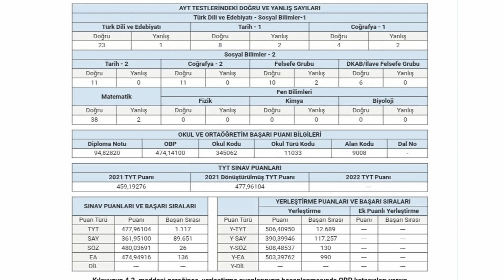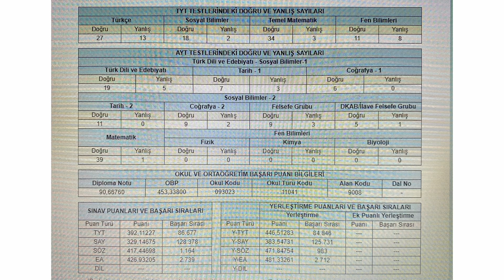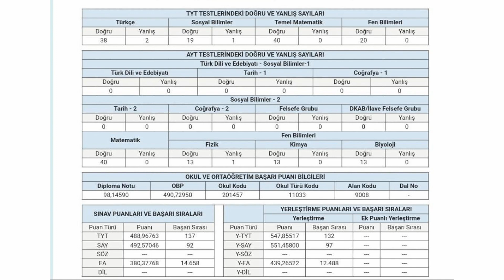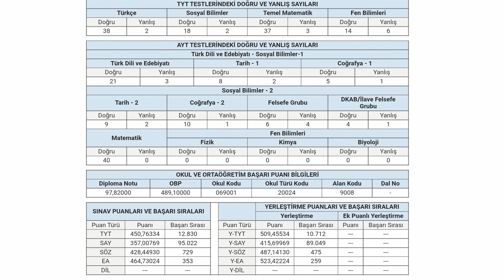BEKOSİSTEM YKS 2022 İLK 1000 DERECELERİ